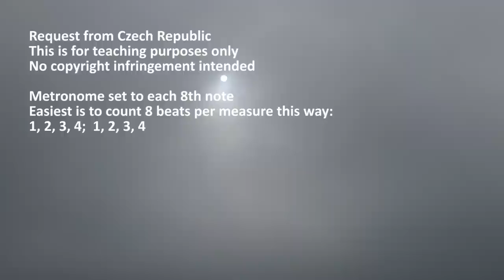Jaroslav Ježek Bugatti Step Piano Tutorial SLOWER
Request from Czech Republic. This is the SLOWER tutorial. Level 7, E Flat Major.